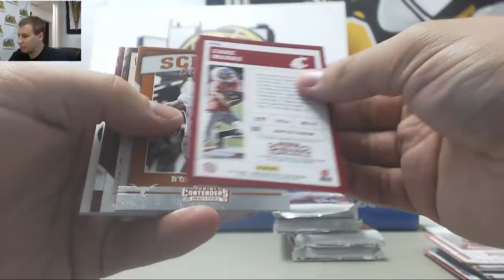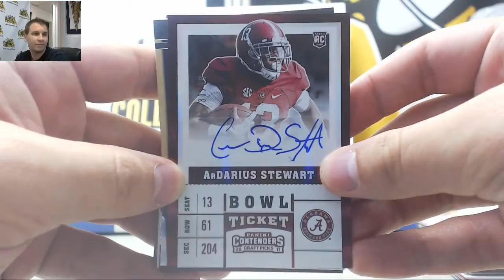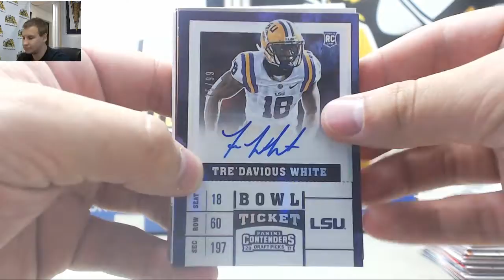Jason-(1) 2017 Gold Rush Jersey, 2017 Contenders Draft FB Live Break